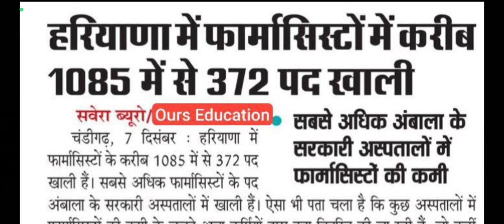PHARMACIST BHARTI NEWS INFORMATION BY ANKUSH SAINI🙏🙏